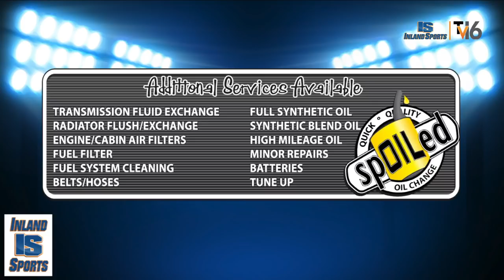LIVE! CIF-SS Football Championship Show from Rancho Verde HS (11-24-18)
A special CIF Southern Section Football Championship Show from the Division 2 final as Rancho Verde hosts Upland.